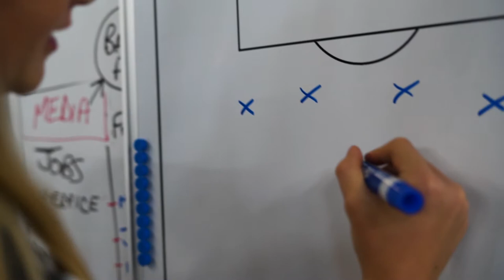DME Sports Academy - Dan Panaggio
Our co-founder and GM Dan Panaggio talks about his vision for the academy.